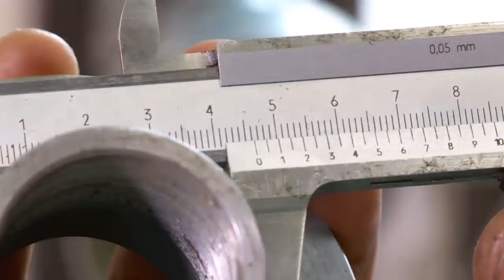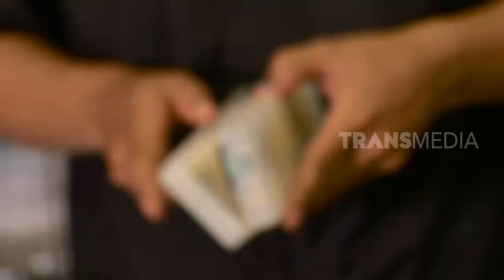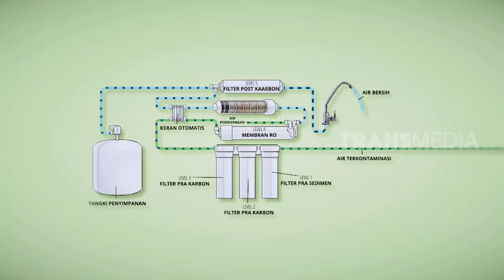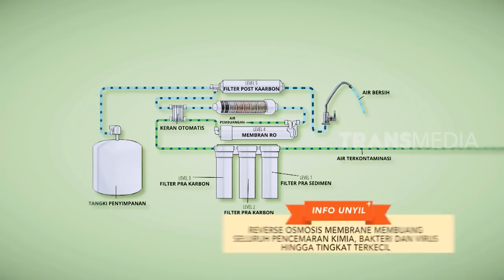LAPTOP SI UNYIL | PENJAGA LAHAN GAMBUT (02/07/19) PART 2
LAPTOP SI UNYIL SELASA 02 JULI 2019